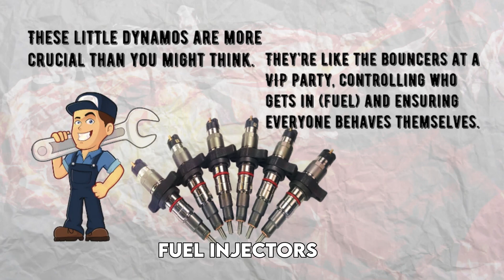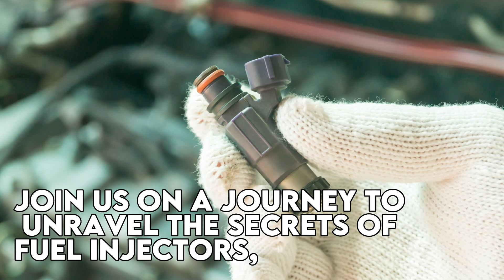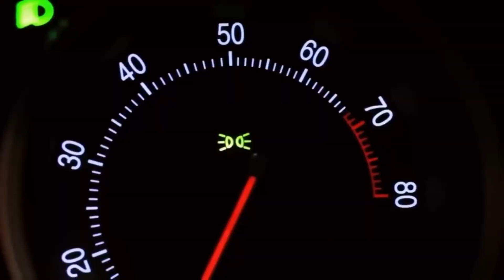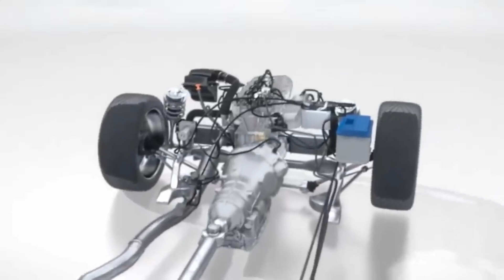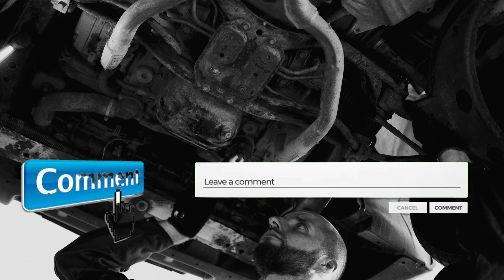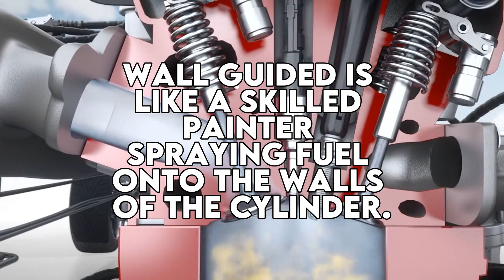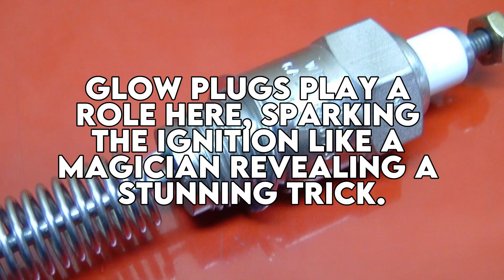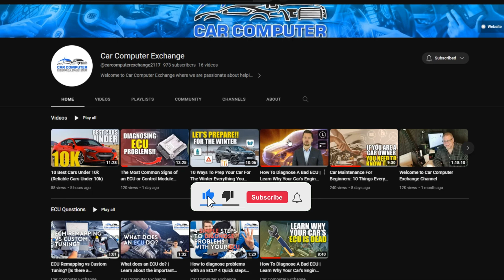Understanding Fuel Injectors | Avoid These Common Mistake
Welcome back to Car Computer Exchange, the go-to place for all car enthusiasts! In today's video, we're diving deep into the world of fuel injectors. We'll break down the complex mechanics into simple, understandable terms, so you can gain a comprehensive understanding of how fuel injectors work and why they're so crucial for your vehicle's performance.

But that's not all! We'll also be sharing some of the most common mistakes people make when dealing with fuel injectors. These are mistakes that could cost you time, money, and potentially damage your vehicle. We want to help you avoid these pitfalls and keep your car running smoothly.